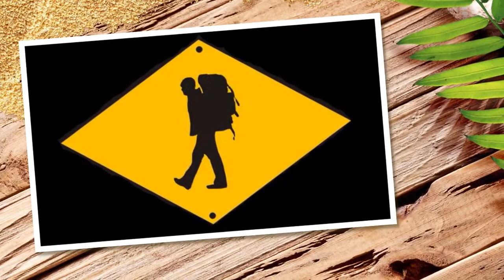La Mochila - Marcelo Malfinson